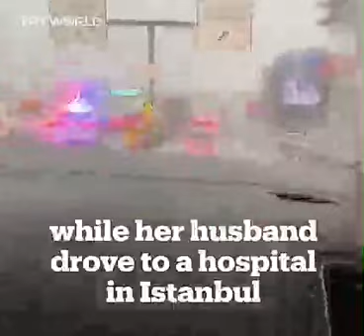A Turkish mother miraculously gave birth in the car on the way to a hospital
A Turkish mother miraculously gave birth in the car on the way to a hospital while crossing Istanbul’s Eurasia tunnel as her husband drove through rush-hour traffic.